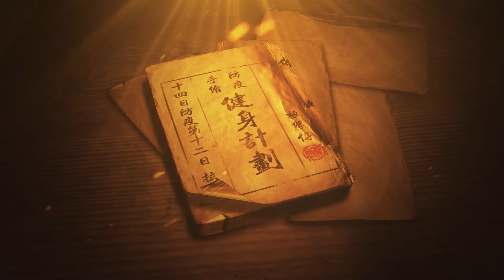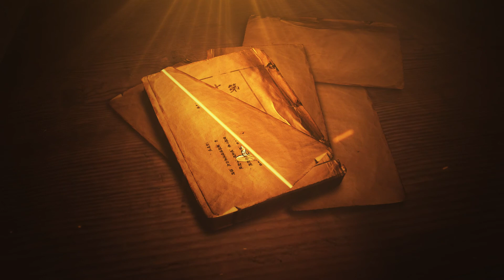14 Days Chinese Workout Kung Fu: Day 12 Stretch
Today, I want to work with you to stretch and stretch. Stretching is often ignored in sports because it is not as fast as other sports or because the process is too sour. However, it is also very important for physical and mental health to maintain the body's softness and relax muscles properly.

1. Start today's practice as a baby. Sit on the heel, palm down, arms, waist, chest stretch forward, forehead to the ground. Let the whole body be quiet and relaxed.

2. Then it's time to open the hip gracefully. Start from kneeling on four feet, keep arms straight, thighs and calves at 90 degrees. As you inhale, lift your right leg forward to your hip, place the side of your lower leg on the mat, keep your upper body straight, and support your arms in front of your body; keep your left leg relaxed and your instep on the mat. Lean your head back and feel the stretch as you breathe. Hold 5 breaths, switch sides.

3. Maintain the posture, put your arms forward further, and lean your upper body forward slowly until your forehead is on the ground. Maintain 5 breaths.

4. Kneel on the mat, thighs perpendicular to the floor, knees as wide as hips, toes touching the ground, hands on hips. When exhaling, arch your back, slowly bend your body back, and hold your hands on your heels from your hips. You can try to lean your head back (camel style). Maintain 5 breaths.

5. Sit on the ground with your feet facing each other, your back straight, your abdomen tight, and hold your toes with both hands to keep your heels close to your body. When exhaling, bend forward, gently push the elbow on the inner side of the thigh to open the thigh outwards, and press the knees down. When inhaling, the elbow will relax and the knees will slowly return and lift. Maintain 5 breaths.

Today's actions, such as the Swan style of hip opening, can promote blood circulation, stimulate the internal and external liver channels, kidney channels, bladder channels, bile channels and other detoxification effects. Not only can they improve the posture and make the mood cheerful. Let's wait for the rain to clear up! See you tomorrow.